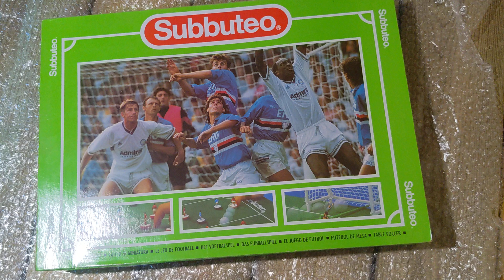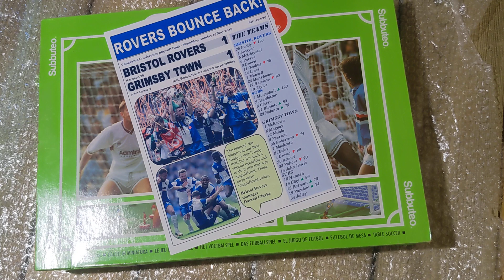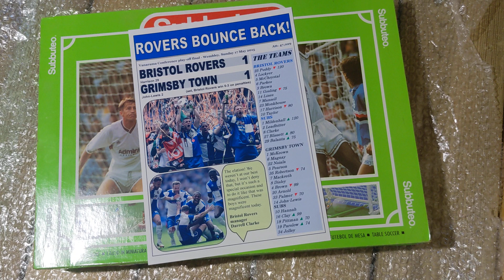112 - Building a Rovers Set - Part 3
It's a bit warm in there today, so I didn't hang around. But finally arrived at a decision about what match to theme the set around.

UTG🤟